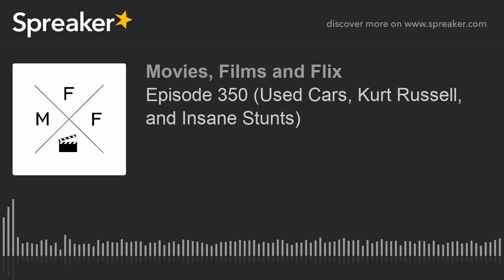Episode 350 (Used Cars, Kurt Russell, and Insane Stunts) (part 1 of 7)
Mark and John celebrate 350 episodes by talking about the 1980 cult classic comedy Used Cars. Directed by Robert Zemeckis, and starring Kurt Russell, Jack Warden and Deborah Harmon, this dark and raunchy comedy focuses on what happens when two rival car dealerships battle for supremacy (lots of shenanigans). In this episode, they discuss Kurt Russell, insane stunts, and shifty characters who are totally honest about being dishonest. Enjoy!